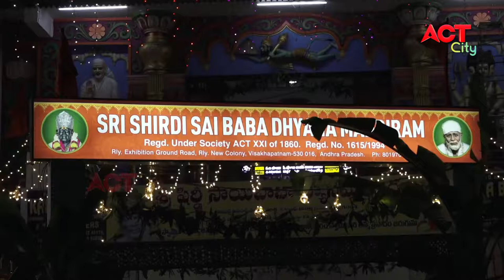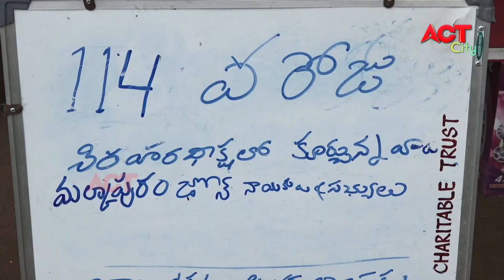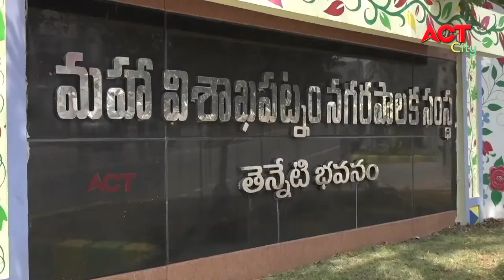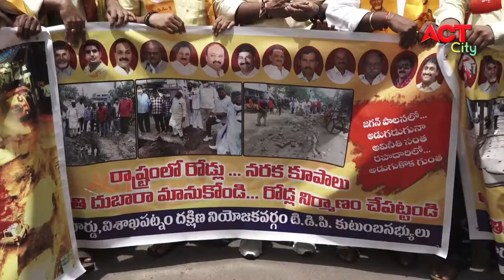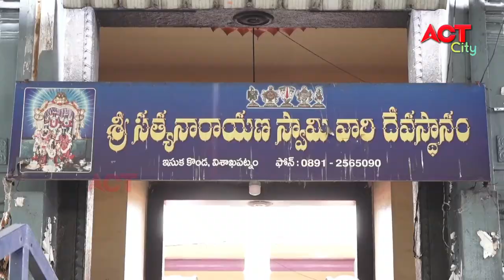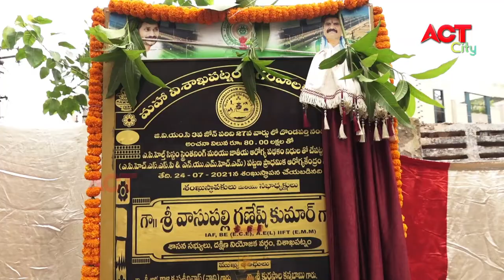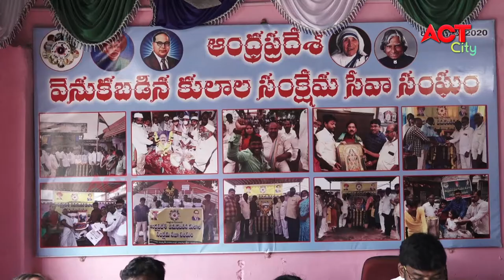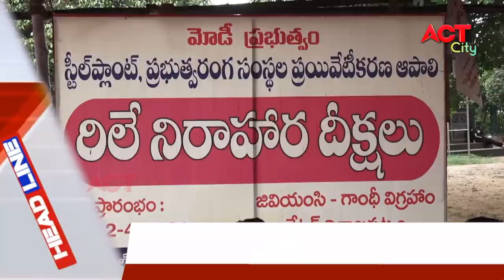EVENING ACT CITY VIZAG NEWS 24-07-2021